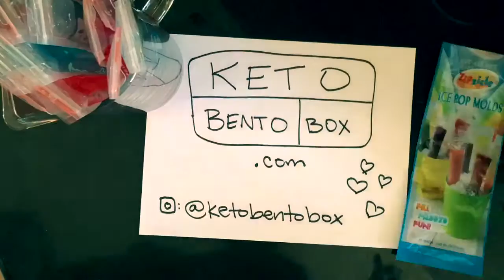Keto Hack - Otter Pops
A little treat for my 7 year old who is on the ketogenic diet to treat her epilepsy.